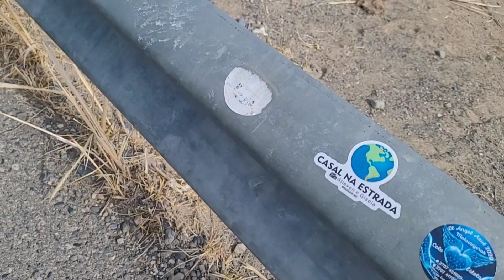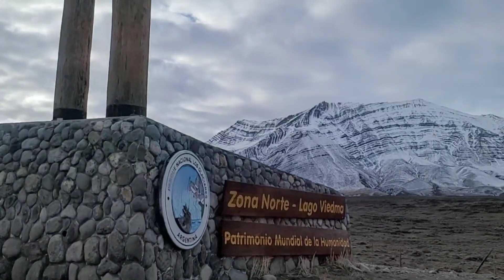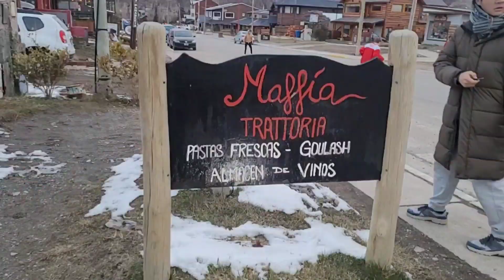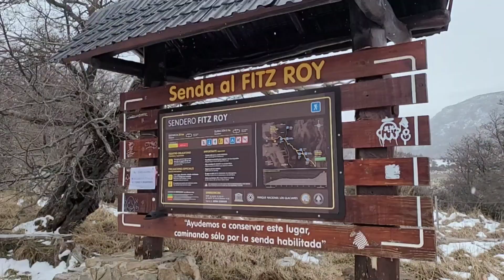[Buenos Aires Tango Diary] 파타고니아 렌트카 여행, 체게바라가 달리던 그 길을 달리다 Ruta 40 (feat.탱고음악, 야생라마)